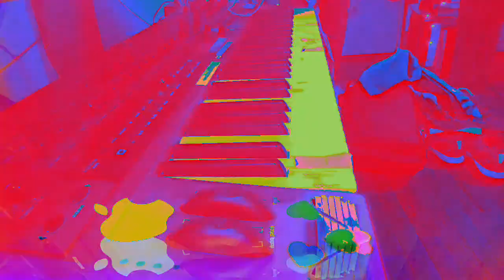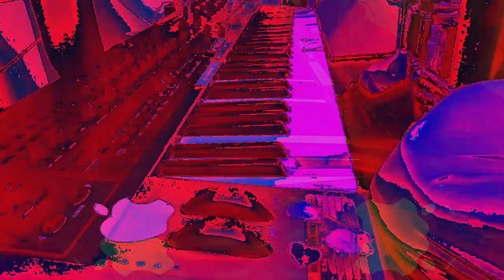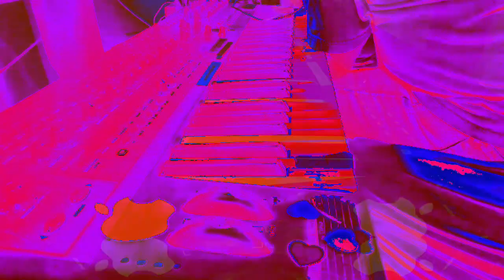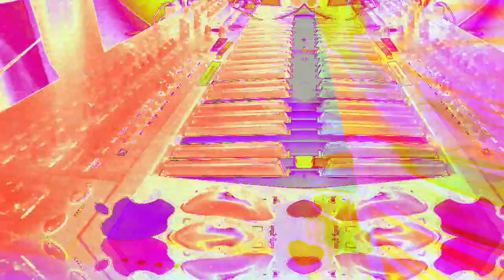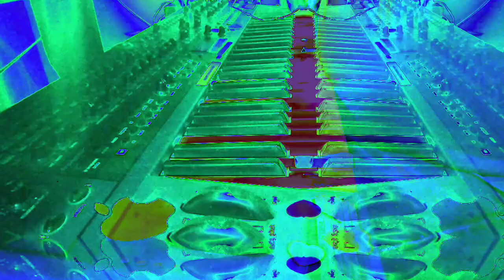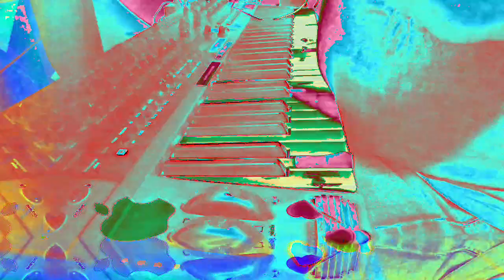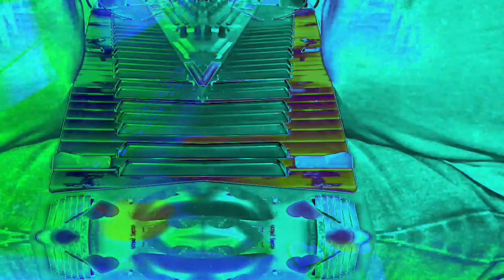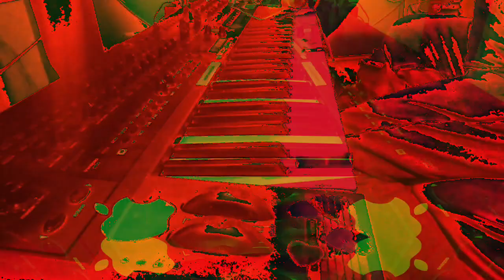Movie 22 12 06 01h09m41s the ten minute videos made and uploaded. *Photosensitivity Warning*